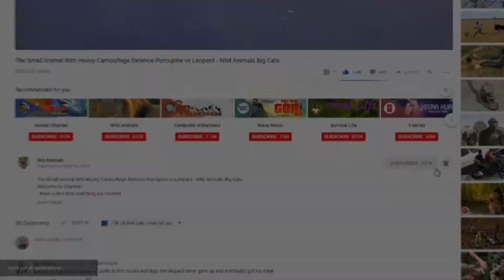Monkey Attack King Cobra Snake To Save Monkey | Baboon VS Snake Real Fight - Python VS Monkey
Monkey Attack King Cobra Snake To Save Monkey |  Baboon VS Snake Real Fight - Python VS MonkeyWelcome to Channel !- Have a nice time watching our content.
► About us :
- SKY Animals Video:
- New Uploads:
- Popular uploads:
▮ Google +: